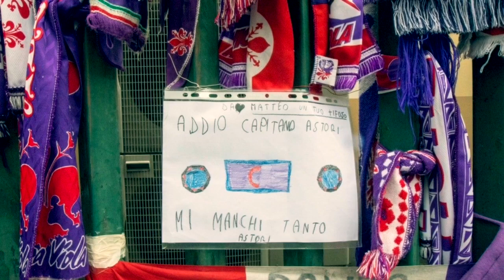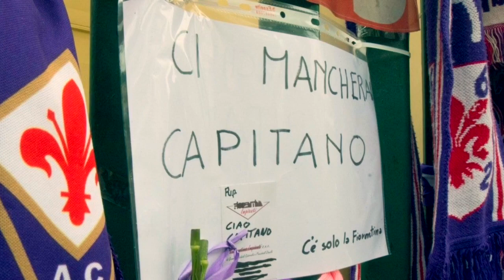I tifosi della Fiorentina ricordano Davide Astori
Una marea d'affetto per il capitano della Fiorentina fuori dallo Stadio Franchi. La gente continua a susseguirsi tra messaggi, sciarpe, lettere, bandiere, foto... Fonte Passione Fiorentina